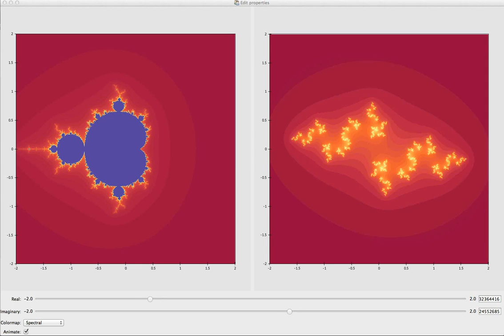Data Visualization with Julia & Python | Enthought Software Development